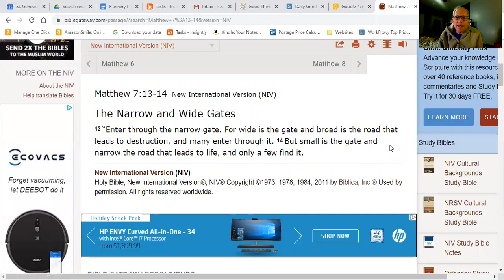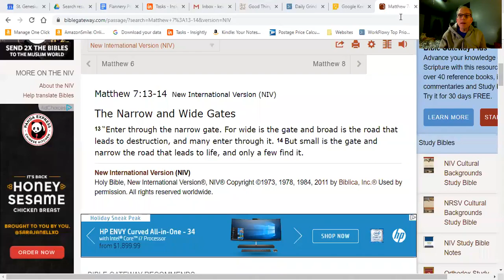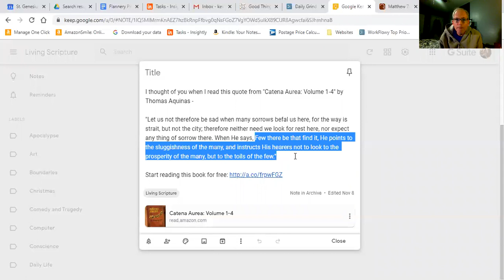Living Scripture 34 - The Narrow Way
Gen. 26
Psalm 35
Job 23 & 24
1 Corinthians 1:1-9
Mat. 7:13-14